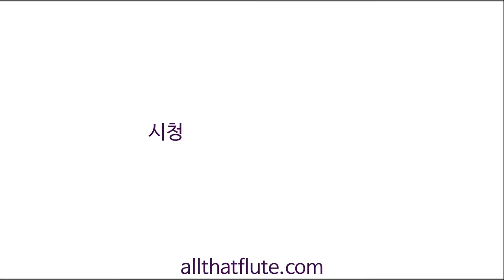[counselling] '언니네 상담창구💁🏻‍♀️' - flutist 김민지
"예중, 예고, 대학교 입시부터
콩쿨,오디션까지 누구나 겪는 실패들
그리고
힘이되는 조언들"

2020년 11월 21일 토요일 3시
allthatflute▶️ youtube채널
라이브스트리밍 진행🎬

국내 최연소 수석플루티스트 김민지의
남모르는 극복기와
힘이되는 멘토링이 기다리고 있습니다.